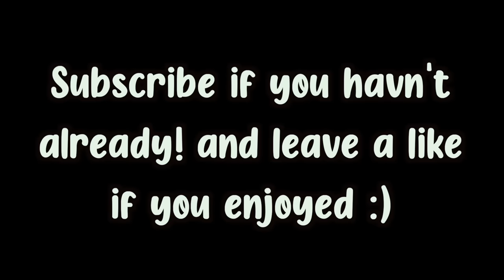He Was Tripping!